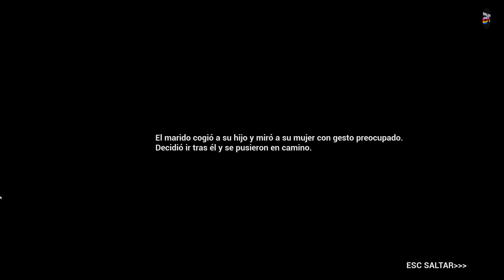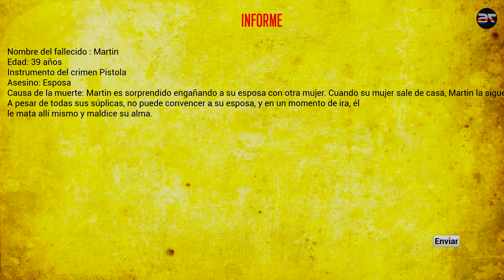El acompañante del Horror - CHAPERONE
Yasna, una astrobióloga sobradamente cualificada y perspicaz. Metidos de lleno en una carrera espacial, tú y tu equipo acabáis en el inexplorado planeta de Regis III. La misión científica pronto se convierte en una misión para buscar a tus compañeros perdidos. Debes seguir su rastro, pero has de saber que cada decisión que tomes puede acercarte más al peligro
Yasna, a highly qualified and insightful astrobiologist. Deep in a space race, you and your team end up on the unexplored planet of Regis III. The scientific mission soon turns into a mission to search for your lost companions. You must follow their trail, but you must know that every decision you make can bring you closer to danger.